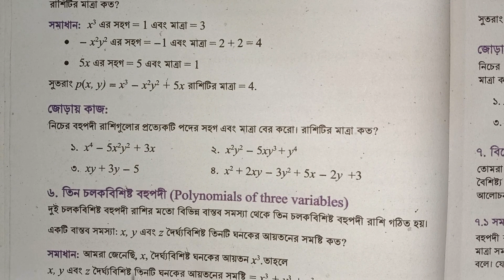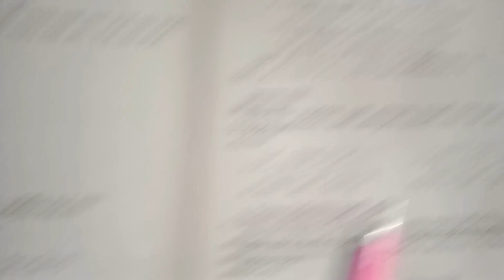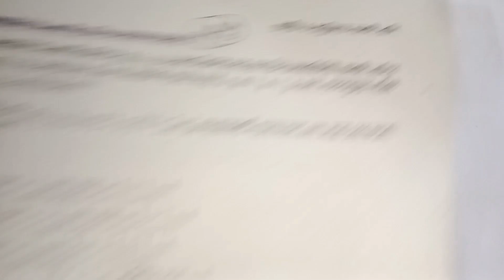class 9 math chapter 4 ৯ম শ্রেণি গণিত ২০২৪ অধ্যায় -৪ | প্রকৃতি ও প্রযুক্তিতে বহুপদী রাশি | Part 16